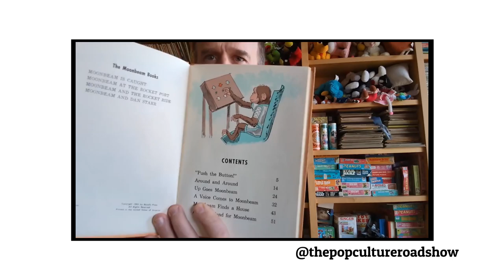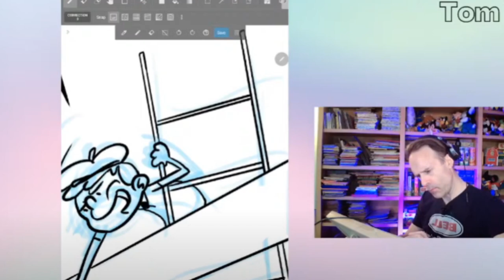ToDo: Juggling Music, Comics, and Reselling A Week in My Creative Life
Going over different things on my to-do list for this week for my reselling business, music, and webcomics.

Join me as I navigate my online businesses this week with a diverse set of creative tasks. From managing my reselling business, The Pop Culture Roadshow, to promoting my band, Lorenzo's Music, and creating my webcomics. Take a look at how I juggle packing vintage orders, producing music videos, and crafting new comic pages, all while preparing for a podcast interview I need to record this week where I meet an artist from Ireland. Tune in to find out how I plan and execute my weekly goals, and get inspired to tackle these creative projects!

My Comixology Series "Bobert and the Monster"

My band Lorenzo's Music  @Lorenzosmusic

The Pop Culture Roadshow Channel @thepopcultureroadshow